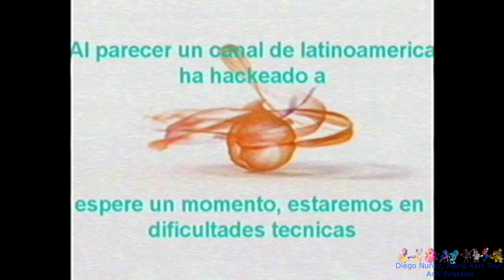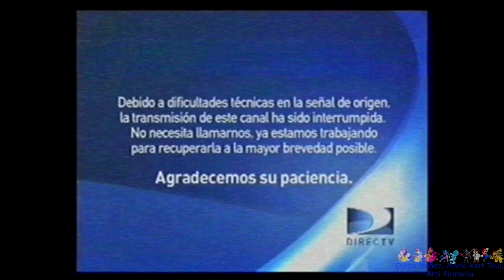[FALSO] Discovery Kids (Latinoamerica) hackea a Chilevision (Chile, 2010) (REGRESO A VEGAS PRO)